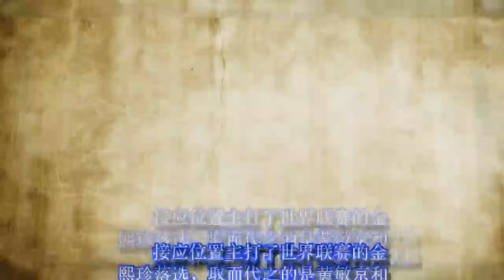雅加达亚运日韩女排14人名单 强阵出战全力冲金